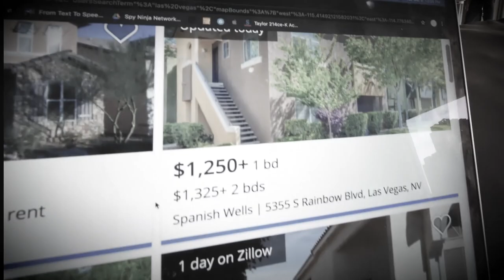CHAD vs MELVIN in ROBLOX Super Doomspire!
After Chad Wild Clay made "DANIEL QUIT THE SPY NINJAS?", Vy Qwaint created "DANIEL RAN AWAY FROM HOME", Daniel Gizmo uploaded "HER NEW BOYFRIEND? Surprising my Friend with a Blind Date!", and Melvin PZ9 filmed "ALIE EATEN BY A SHARK - Can My New Friend Go NOOB vs PRO vs HACKER in Roblox", Chad and Melvin return to the safe house after an intense, drama-filled week! Daniel has left the Spy Ninjas, and Alie is nowhere to be seen. Yesterday, the team found the stalker's Tesla, which upon closer investigation, is actually Vy's old Tesla from long ago! This all leads to a series of questioning that brings up a whole host of issues. But it's always important to take a break, and to destress with some Roblox! I, Melvin, believe that I should own that Tesla for clout, and because I'm sure I look better in it than Vy, but Chad wants to challenge me so he can give it to his wife instead. The best game to settle this is of course SUPER DOOMSPIRE! Will I be able to best Chad and own that Tesla? Are there more important things that this mystery will reveal? Can anyone beat me in Roblox?!